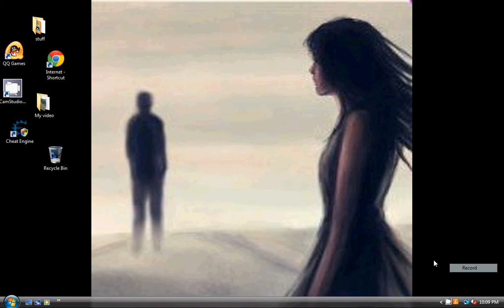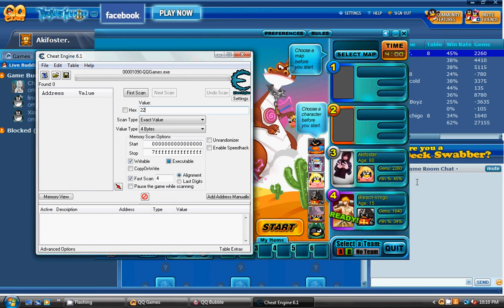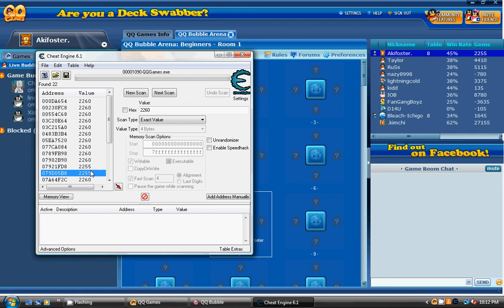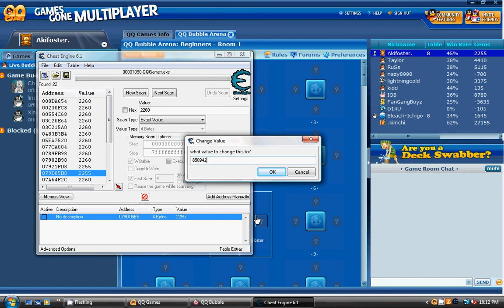QuiicKesteR's Tutorial Hack Gems on QQ Bubble Arena ( Selena's Pic )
I just show you how to do use hack for Gems QQ games on bubble Arena.

バブルアリーナのGems QQゲームのハックを使う方法を教えてください。

Samo vam pokažem kako da koristite hack za Gems QQ igre na balon Areni.